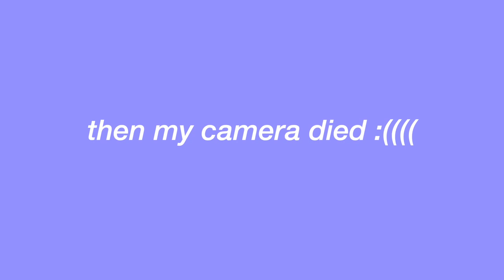POV: college girls at a frat (grwm & vlog!!)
hi everyone! today we did a get ready with us and vlog for a college frat party at Montclair State! I hope you enjoyed today’s video as much as I did making it!
Paige

⚡️FOLLOW ME⚡️
🌊VSCO: @paigemakena

About me
Where do I live? New Jersey!
Age: 20
Birthday: August
Camera: Canon T5i and Canon G7X
Editing software: Final Cut Pro X